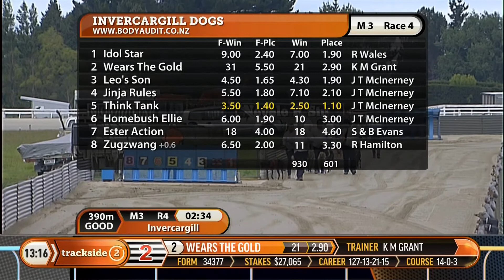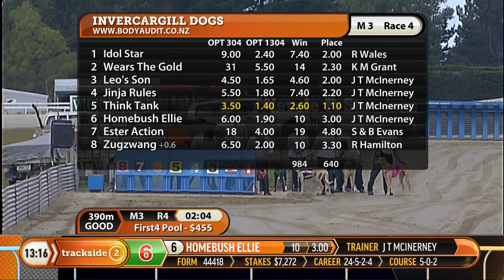Gris Dame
Gris Dame wins the TE AROHA STALLION PLACEMENT SCHEME 1400 on 14 November 2017